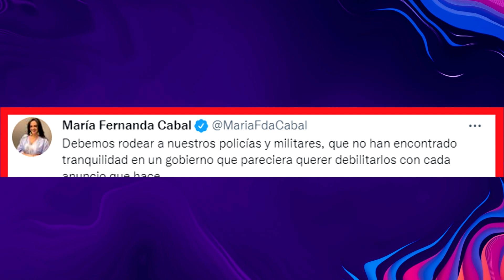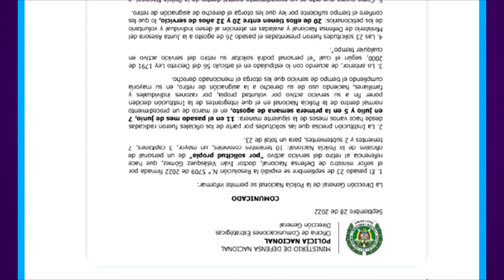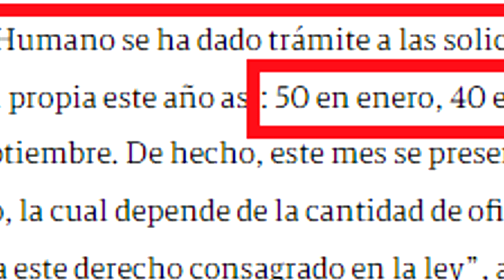Gustavo Bolivar desmiente a Revista Semana